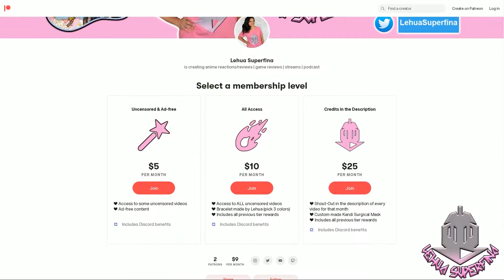HOW A REALIST HERO REBUILT THE KINGDOM episode 17 | REACTION | The Harem is Becoming Official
HOW A REALIST HERO REBUILT THE KINGDOM  episode 17
Anime REACTION

HOW A REALIST HERO REBUILT THE KINGDOM  episode 17: Souma talks to Carmine and gets a hint he's been getting orders from someone in the Elfieden Royal family. Hakuya learns the is another party making movements. Souma proposes and gets proposed to, the harem is becoming official 💞

SYNOPSIS:
"Suddenly summoned to a fantasy world and betrothed to the princess, Kazuya Souma is crowned the new king after providing the royal family with impressive advice. To rule the kingdom, he's taking the nontraditional (and very human) route of administrative reform. In a realm of dragons and elves, will this revolutionary's unique path prove effective?"

TIMESTAMPS
Opening 00:00
Reaction 00:42
Review 20:02